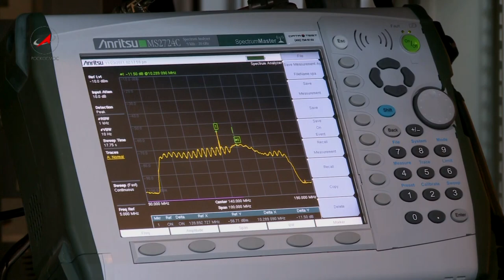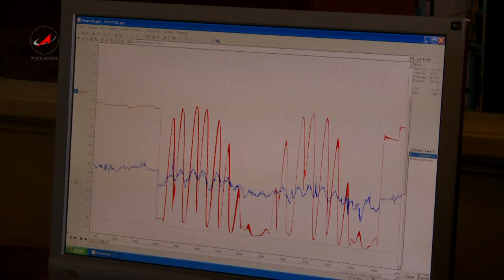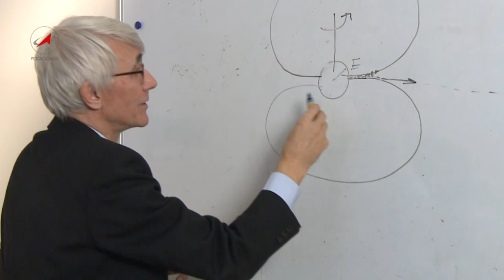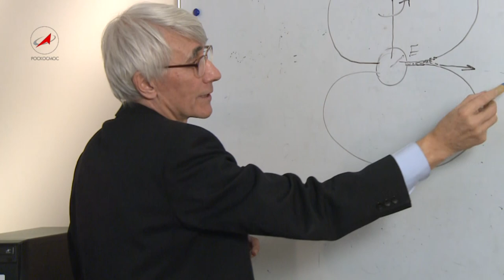Программа Русский космос 5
"Радиоастрон" - отечественная космическая астрофизическая обсерватория, запущенная в прошлом году, уже начала давать первые результаты. Задачи, стоящие перед "Радиоастроном" - глобальные. С его помощью ученые надеются проникнуть в тайны Черных дыр, пульсаров и квазаров. О первых месяцах работы "Радиоастрона", о том, как создавался уникальный российский радиотелескоп, о том, каким астрофизики видят будущее своей науки, "Русскому космосу" рассказал руководитель ранней научной программы "Радиоастрон", ст. научный сотрудник Астрокосмического Центра ФИАН Юрий Ковалев. Программу провела Мария Кулаковская